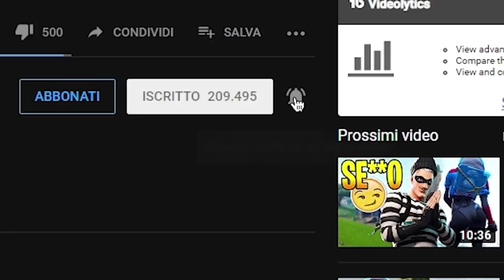IL PIÙ FORTUNATO vs IL PIÙ SFORTUNATO di FORTNITE ITA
⭐Codice Creatore: OCTYPFI⭐Ti ringrazio di cuore per il tuo supporto!

⭐CONTEST 3 SKIN RARISSIME⭐
🔹Premio⏩3 Skin Rare (Ikonik, Wonder, ecc) prese dal sito Fortnitestore.io
🔹Come partecipare?⏩ Supporta OCTYPFI nello shop e ogni acquisto che fai RICORDA di fare un video col cellulare che poi manderai su Instagram (link sopra) o Telegram (a Octypfi) o per email
Ogni video che manderai aggiungerà il tuo nome ad una lista da cui un algoritmo sceglierà 3 nomi a caso. Più video invii e più volte il tuo nome verrà aggiunto alla lista.
🔹Estrazione⏩ Nelle storie in evidenza di Instagram, in modo che esse rimangano visibili a lungo, metterò l'estrazione in diretta che avverrà  il 31/07/19, e così chè i vincitori sappiano di aver vinto e possano contattarmi per riscuotere il premio.
🔹Data di scadenza⏩ 31/07/19
⭐BUONA FORTUNA⭐

⏩Tastiera economica🔗

Microfono che uso ora🔗
Microfono Economico🔗
Monopoly Fortnite🔗